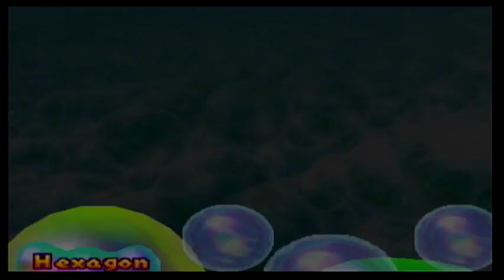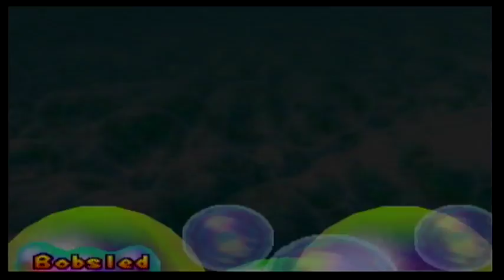Mario Party 2 - Bowser Land [Part 3/4]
Be nice to your friends, unless it's mario party.